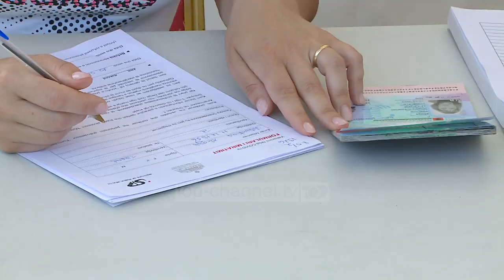Top Channel/ Të gjithë në bregdet/ Rrugët bosh në Tiranë, pak interes edhe për t’u vaksinuar!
Tirana, qyteti me i madh ne Shqipëri, sot ishte pothuaj bosh.

Ne rruge gjeje pak njerëz. Vapa ka bërë që mos ketë më fluks as për vaksina në sheshin ‘Skënderbej’ edhe pse ne 24 orët e fundit mbërritën dy ngarkesa me 100 mijë mijëra doza coronavac.

Gazetari ynë, Geri Kolgega bëri sot një vëzhgim në kryeqytet. Për më tepër ndiqni kronikën e përgatitur.